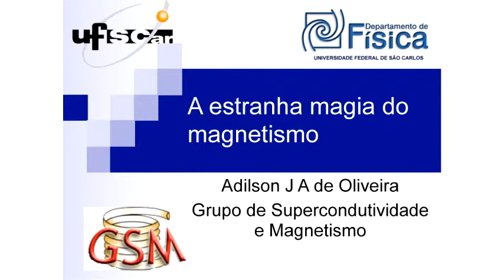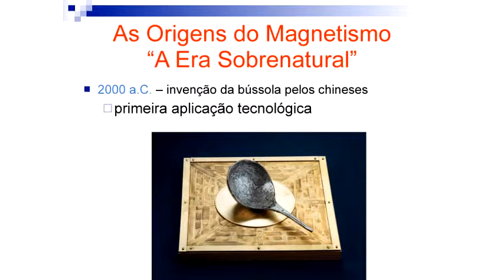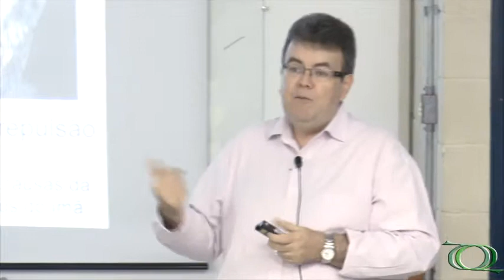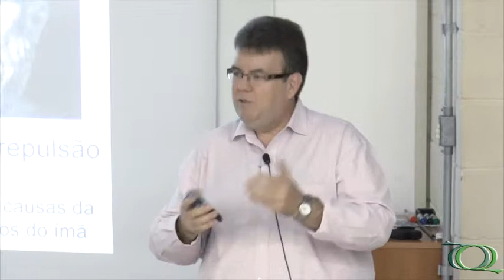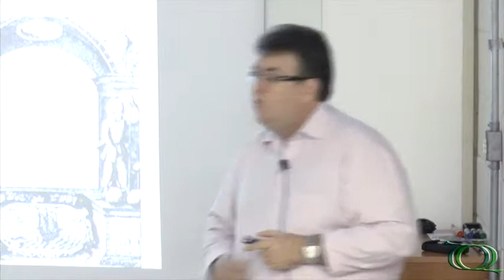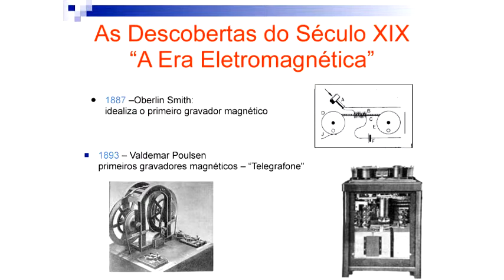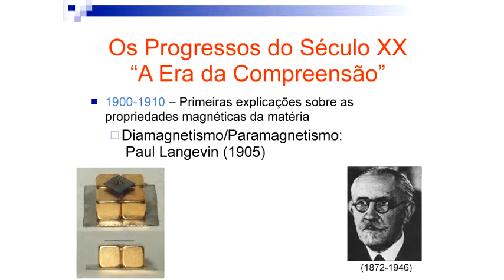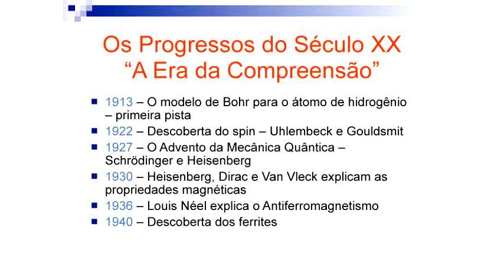Seminário Geral - A estranha magia do magnetismo - Pt.1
1ª parte da palestra "A estranha magia do magnetismo" do Prof. Dr. Adilson J. A. de Oliveira, (DF/UFSCar).